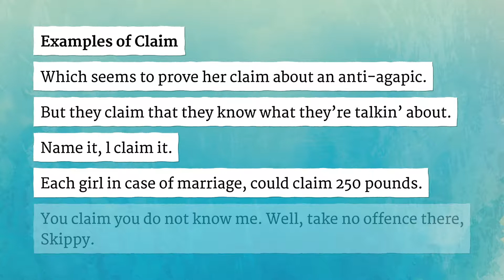CLAIM pronunciation • How to pronounce CLAIM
How to say Claim in British English and American English?